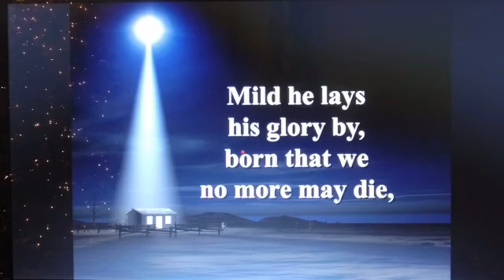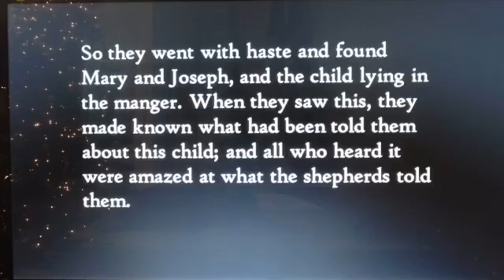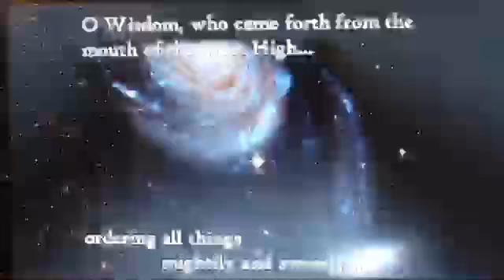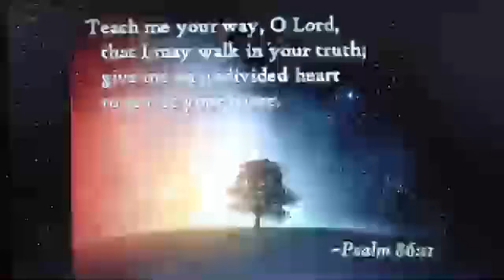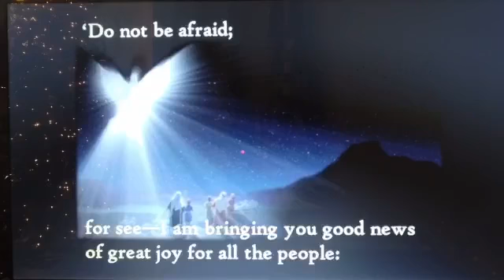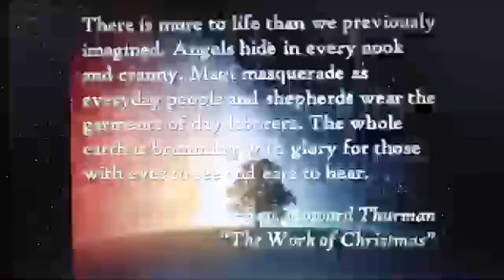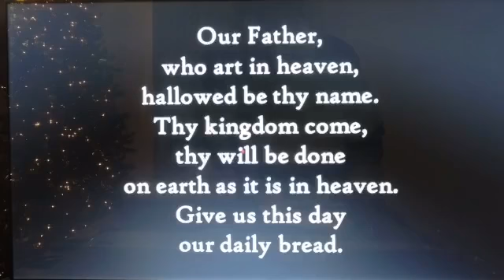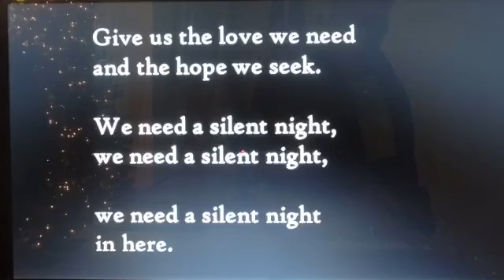Dec. 5th, 2021 Advent 3 "Glories Stream"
This Weekend: “Calm and Bright: Glories Stream”  Rev. Christopher Eshelman preaching.  Scriptures: Psalm 86:9-13 and Luke 2:8-20

It is, quite possibly the most familiar of the Christmas stories. The shepherds, watching their flocks by night, when suddenly… “Glories stream from heaven afar, Heavenly hosts sing Hallelujah!” We continue our “Calm and Bright” series this week with a look at how the 2nd verse tells the story. The shepherds “quake at the sight” – Luke says they were terrified. Overwhelmed by the inbreaking of heaven on their lowly state. Luke’s telling emphasizes that this really is good news for all people. With the birth of Jesus, heaven is no longer “afar” but present here – and we are called to recognize and respond. Like our Isaiah texts from last week, the Psalmist sees a day when all the nations will gather and worship the creator – and cries out that they might learn God’s way and walk with “an undivided heart.” These days of Advent are a time of preparation – a time for us to remember and anticipate, that we might “be not afraid” but instead “glorify his name” in all we say and do. Blessings on your Advent journey!